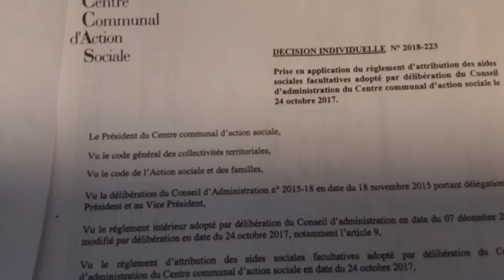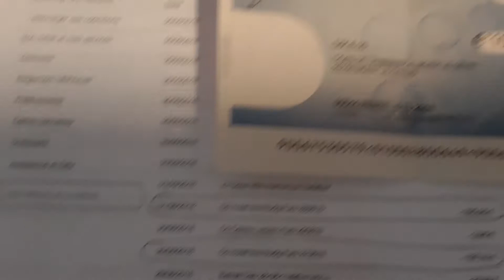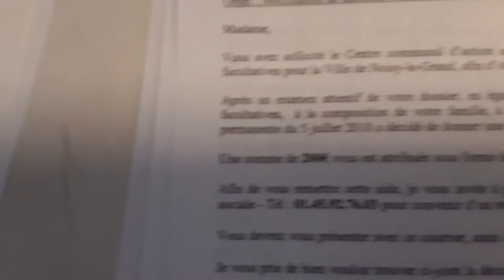Criminelle administratif, services sociale dans mairie Noisy-le-Grand.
Criminel service social Ile-de-France.